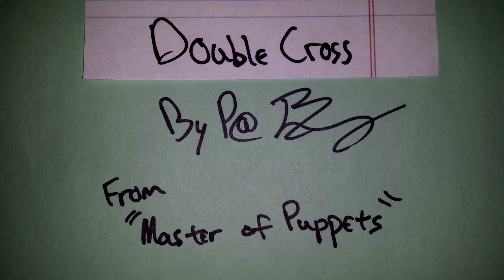"Double Cross" Bed Music